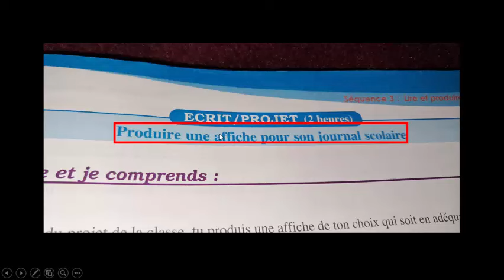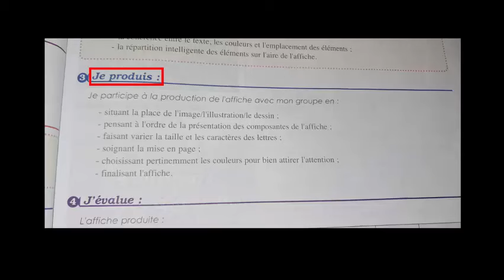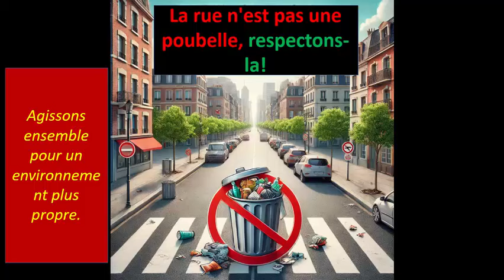Ecrit / Projet :produire une affiche pour son journal scolaire / page : 53 / Parcours/2ème année/شرح